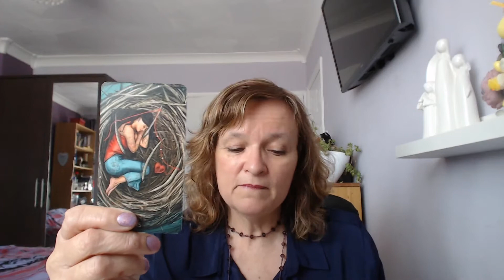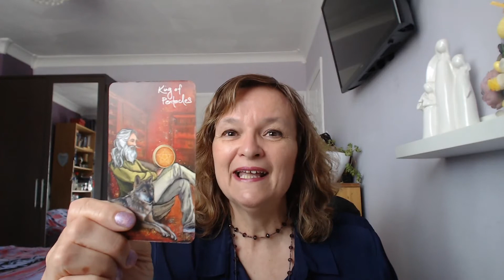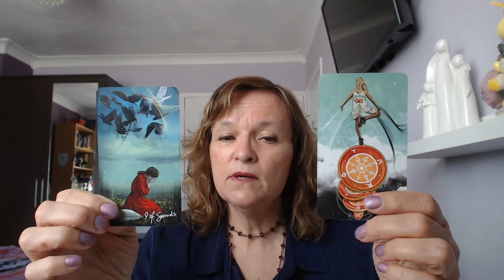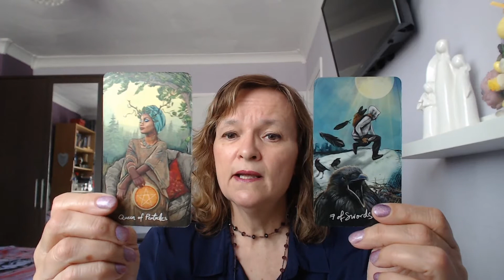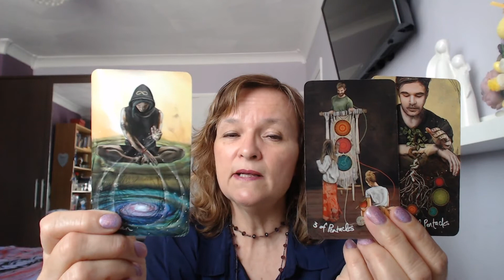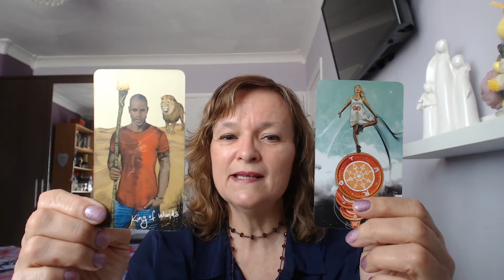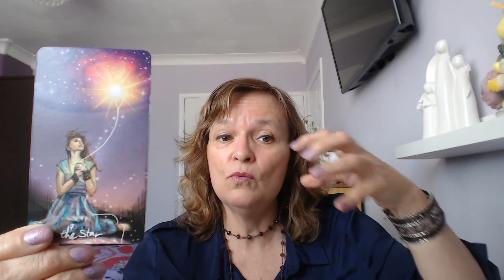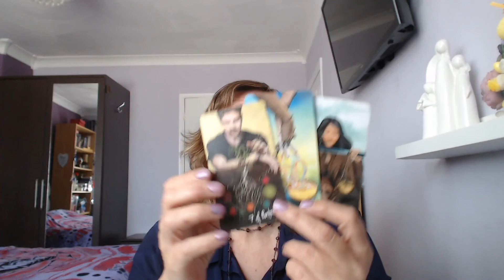All signs- What's happening this weekend 23rd to 25th of April (timestamps below)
Timestamps:

00:00:00
Aries: 00:00:17
Taurus 00:02:19
Gemini 00:04:49
Cancer 00:07:09
Leo       00:09:49
Virgo    00:12:30
Libra     00:16:23
Scorpio  00:19:29
Sagittarius  00:22:12
Aquarius     00:27:55
Pisces         00:30:14

Your likes, shares and comments are also greatly appreciated.